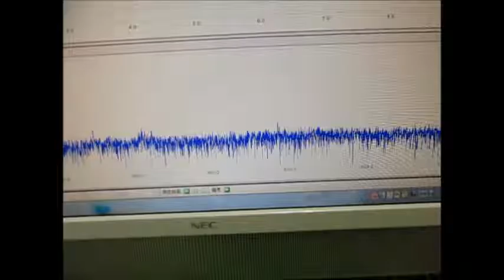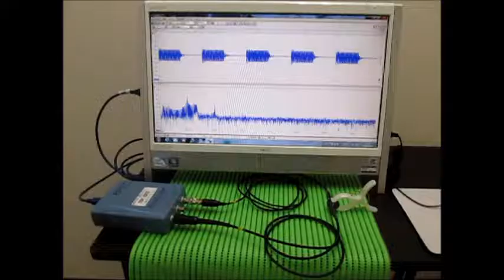オリジナル超音波実験 （超音波システム研究所 ultrasonic-labo）